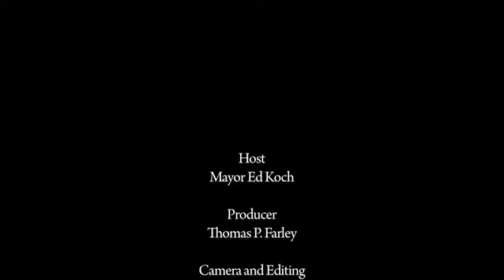For Colored Girls (A Mayor Koch Review)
The film is based on the 1970's Broadway play, "For Colored Girls Who Have Considered Suicide/When the Rainbow Is Enuf." ; Tyler Perry, who wrote and directed the movie, added a few more characters to the cast. The picture sets forth the burdens of a number of black women most of which involve men who treat them shabbily and, in some cases, viciously. I'm sure the atrocities exhibited in the film occur in many poverty-stricken communities irrespective of race and ethnicity.